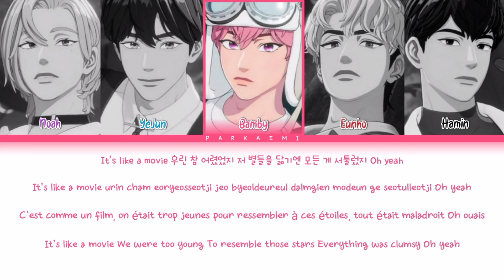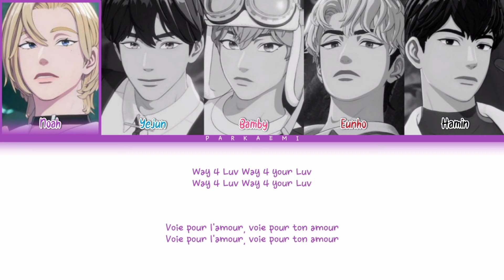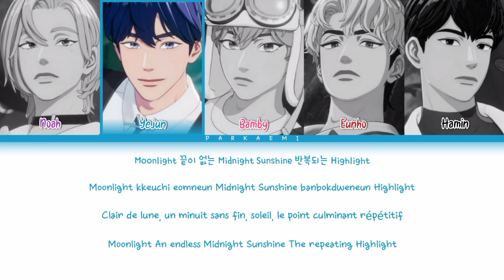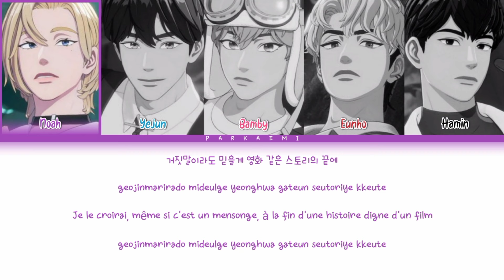PLAVE - 'WAY 4 LUV' (Color Coded Lyrics Han/Rom/Vostfr/Eng)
Agence: VLast
Artiste: PLAVE
Chanson: WAY 4 LUV
Album: ASTERUM : 134-1